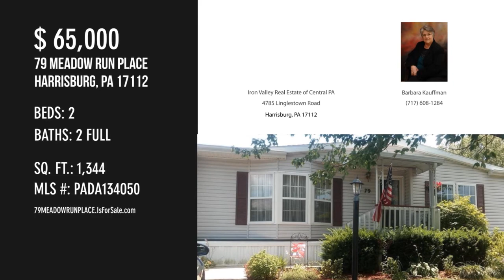79 MEADOW RUN PLACE, HARRISBURG, PA 17112 - Barbara Kauffman - MLS PADA134050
79 MEADOW RUN PLACE
HARRISBURG, PA 17112
MLS PADA134050

Contact Agent:
Barbara Kauffman
Iron Valley Real Estate of Central PA